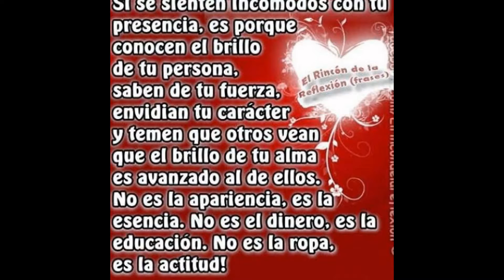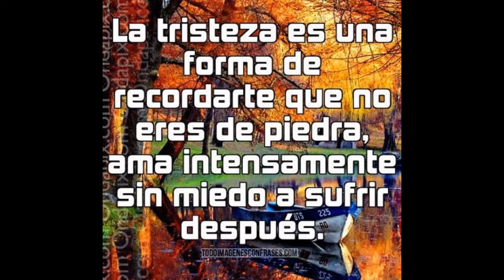My life,drama,roles,.and happines